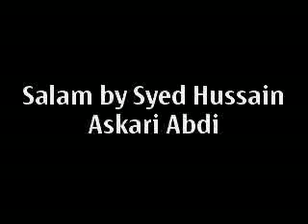JALALI CHEHLUM 2012 SALAMI KIS ZABAN SE HO SANA US 18 CHEHLUM 13/01/2012 UPLD BY SAQLAIN DAUDI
JALALI CHEHLUM 2012 SALAMI KIS ZABAN SE HO SANA US DATE HAIDAR KI 18 CHEHLUM 13/01/2012 SAYED HUSSAIN ASKARI ABDI UPLOED BY SAQLAIN DAUDI JALALVI